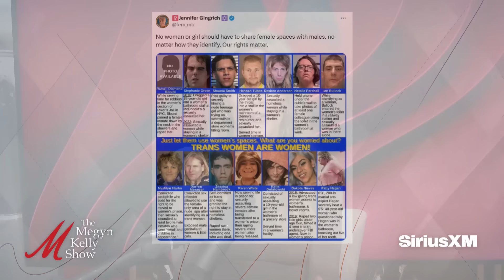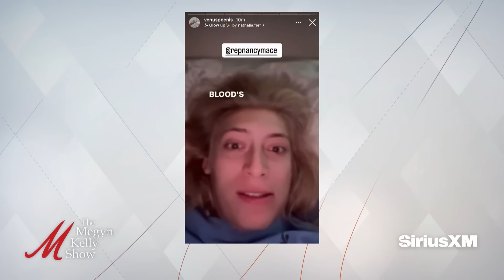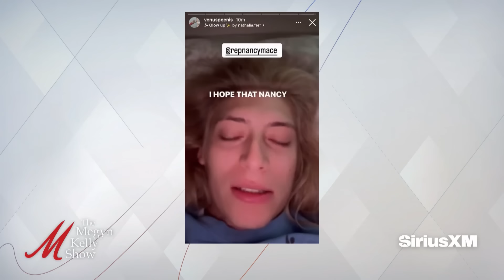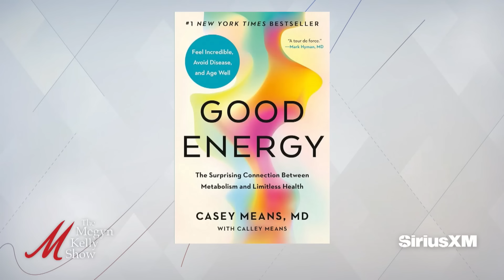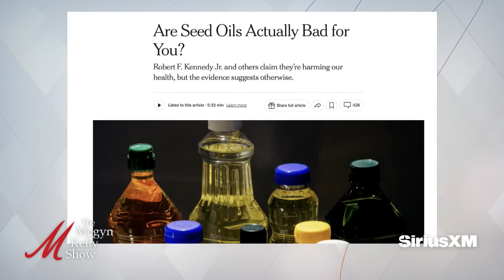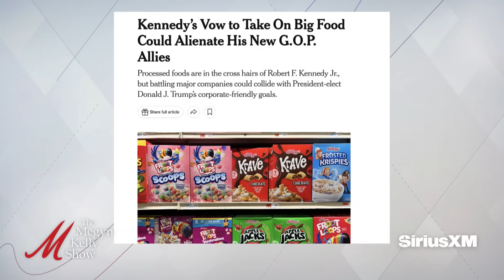Protecting Women's Spaces, and RFK vs. Media and Swamp, with Drs. Casey Means and Vinay Prasad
Megyn Kelly begins the show by discussing Rep. Nancy Mace's proposal to make sure women's restrooms at the Capitol stay exclusively for biological women, the importance of maintaining privacy and safety for women in public spaces, the solution of gender neutral bathrooms, why now is the time to speak out about protecting women-only spaces from biological men, how Speaker Johnson found the right way to describe the issue and the nuance of it, and more. Then Dr. Vinay Prasad, creator of DrVinayPrasad.com on Substack, joins to talk about what we now know about the COVID vaccines harming young men through myocarditis, the need for a nuanced look at vaccines generally, RFK Jr.'s claims about the potential dangers of fluoride in drinking water, the way other European countries don't put fluoride in their water, RFK's actual views on vaccines and where he's in line with other countries there, the truth about raw milk, and more. Then Dr. Casey Means, author of "Good Energy," joins to discuss RFK's bold plans for reforming the Department of Health and Human Services, his three clear areas of focus, the establishment in DC and in the corporate media terrified of what he'll do, the challenges he'll face from the swamp, the troubling conflicts of interest between the FDA and CDC and Big Ag and Pharma, how the revolving door hurts Americans while lining the pockets of those in power, the truth about the chronic disease epidemic in America, the growing trend of legacy media attempting to rehabilitate the ultra-processed food industry, the real motivations behind this narrative shift, the truth about seed oils and toxins in our food, and more.